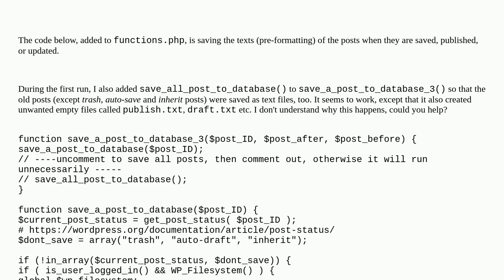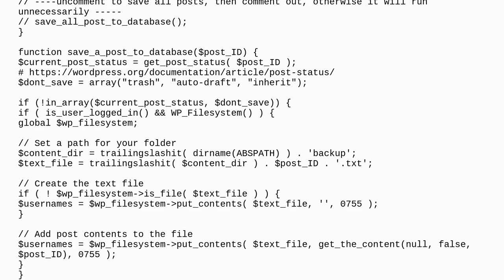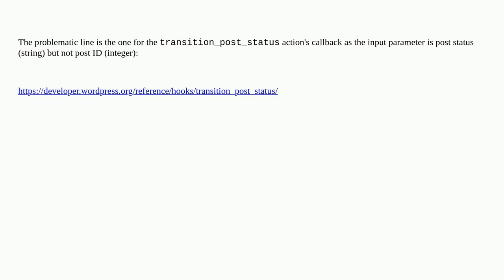Wordpress: Why does my function create extra empty files?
Why does my function create extra empty files?

A special thanks goes out to the community

  actions post-status hooks